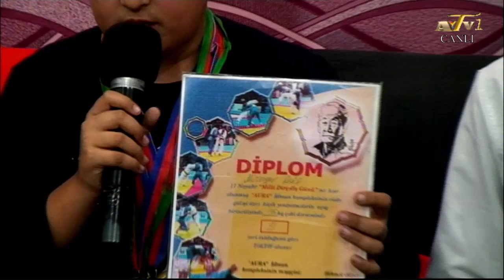CEMIYYETIN PSIXALOGIYASI 01-11-2018